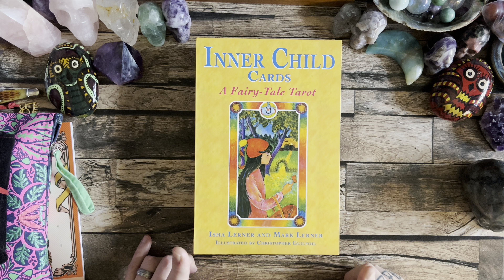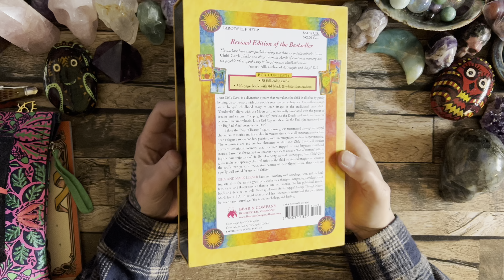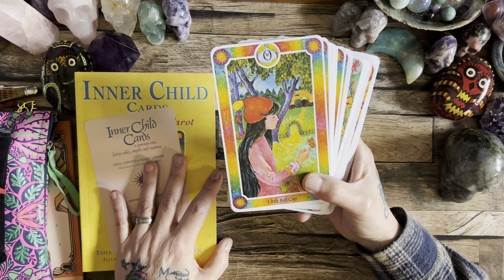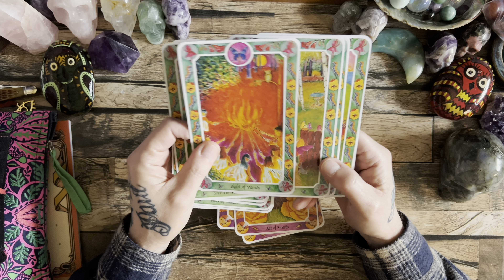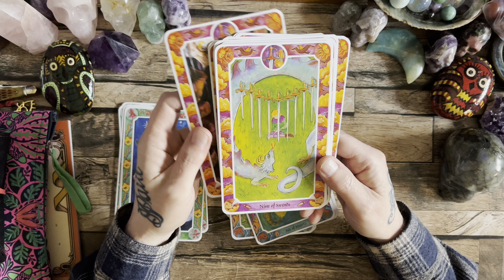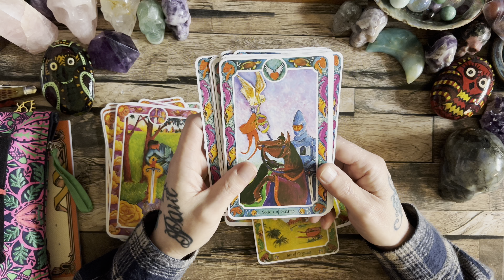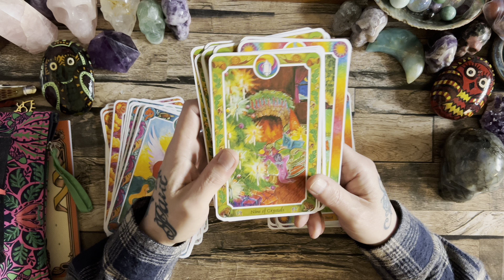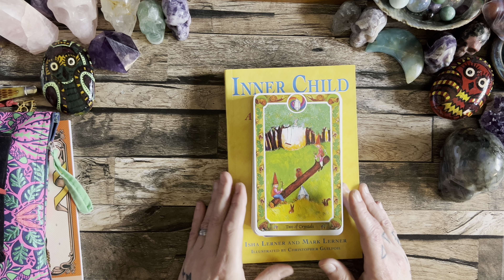My review of the Inner Child cards - A Fairytale Tarot